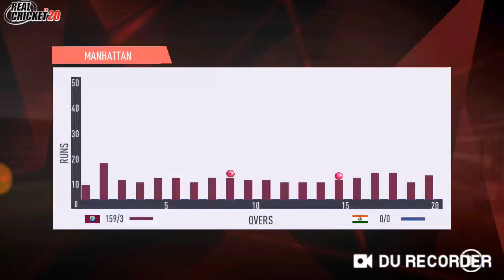India Legends vs West Indies Legends 1st T20 Match Highlights 2020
World Series T20 Series 2020 | India Legends vs West Indies Legends 1st Match Highlights 2020

Gameplay Wcc2

2019 Paytm Series India vs West Indies

Cricket Highlights